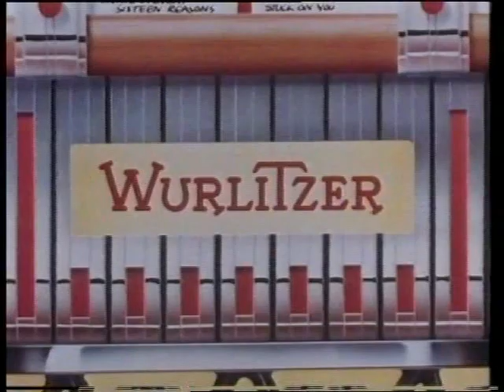Rock Solid , HTV Wales 86' - Prog Two , Robert Hart , Multi Story , Le Venger , Ti Na Na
Robert Hart & The Machine , Le Venger , Ti Na Na , Multi Story